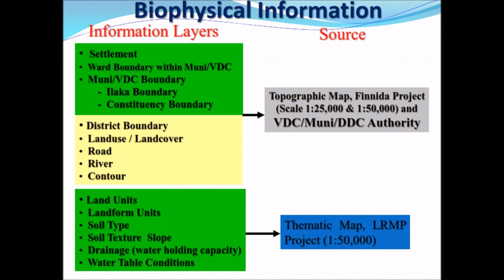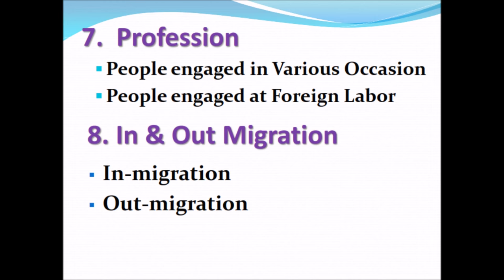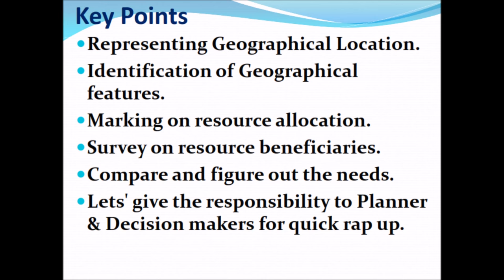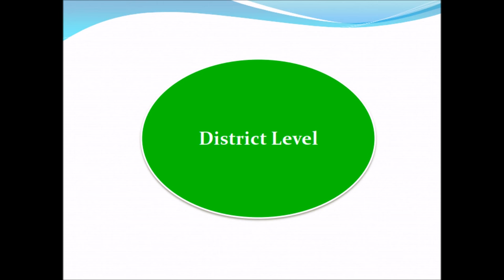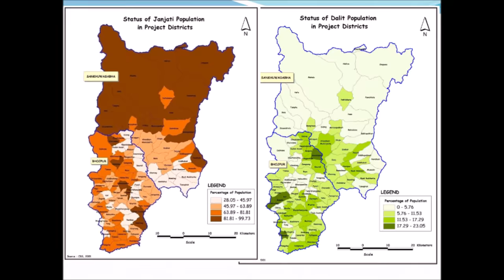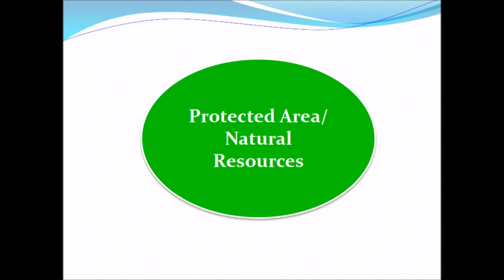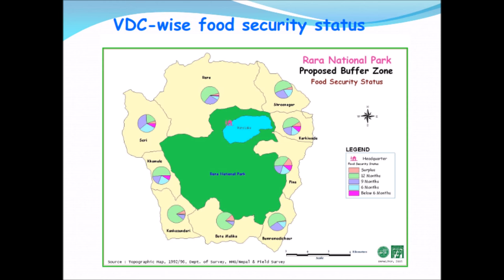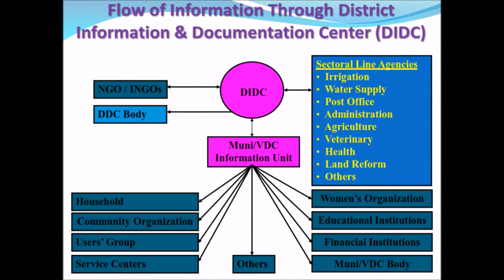Concept of Resource Mapping in GIS